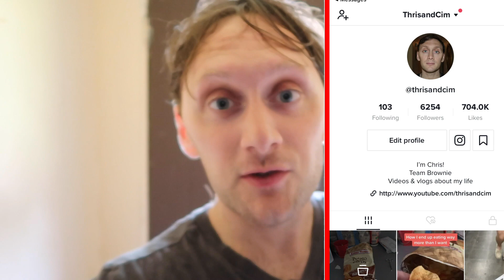Tik Tok Is Getting Banned in the US?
RENEGADEEESSS

Tik Tok might get banned in the US for security reasons! Apparently your data might not be kept safe, and the creators of the app might use that data in negative ways. Because of that, the US Government might be banning the app in the US!

The Washington Redskins might change their football team name due to social pressures to do so! I thought Cwone and I would come through and give our thoughts & name suggestions.